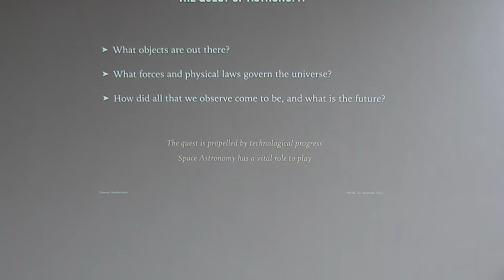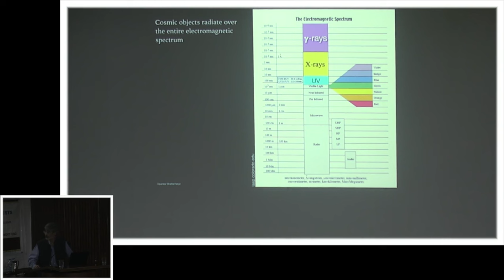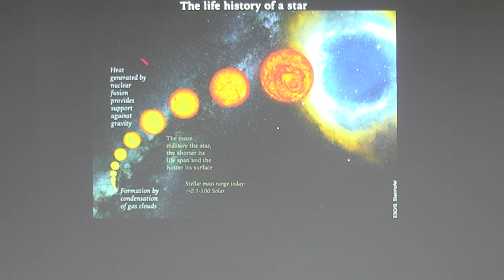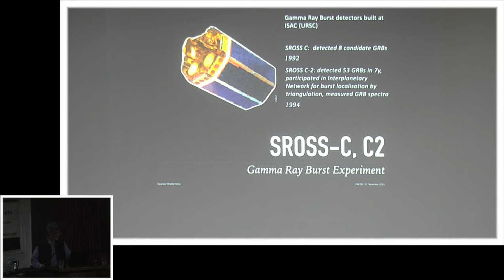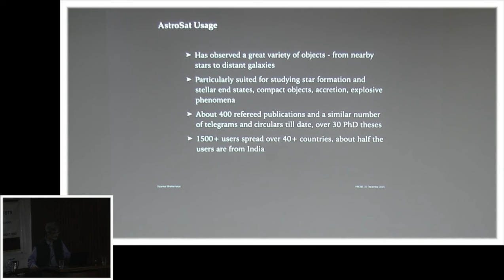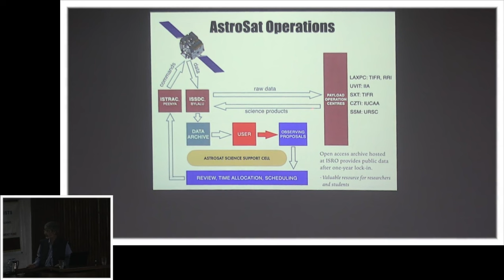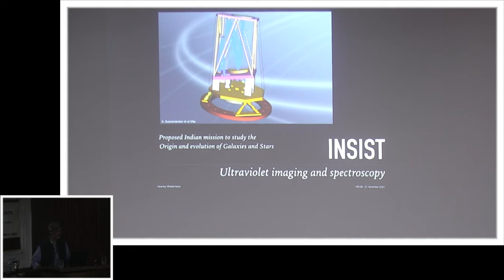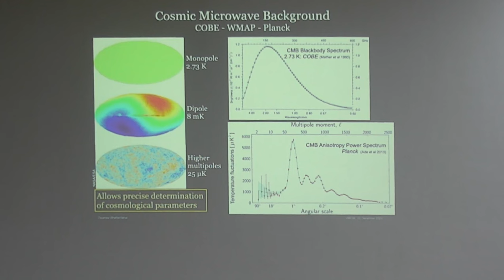Astronomy from Space: The India Story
Speaker:  Prof. Dipankar Bhattacharya, Ashoka University, Sonepat

Abstract:
Astronomical observations today span over large regions of the spectrum,
most of which are blocked by our atmosphere.  Astronomy from space-based platforms have thus become an essential part of modern investigations.
 From a modest beginning, India has built up extensive capabilities for
space astronomy over the years and is forging ahead with multiple
high-quality missions.  This lecture will recount the Indian journey in
this field, summarise the current achievements and introduce some of the
future programmes.  Opportunities for students at all levels to engage
with these missions are being created and will be discussed.

About the speaker:
Prof. Dipankar Bhattacharya is the Sunanda and Santimay Basu Chair
Professor in Astrophysics at Ashoka University. Prior to joining Ashoka
he was the Dean, Core Academic Programmes at the Inter-University Centre
for Astronomy and Astrophysics (IUCAA).
He received his Bachelors' and Masters' degrees in Physics from Jadavpur
University, Kolkata, and his PhD from the Indian Institute of Science,
Bengaluru. He carried out post-doctoral research at the University of
Amsterdam and the University of California, Santa Barbara and was a
member of the faculty at the Raman Research Institute, Bengaluru before
moving to IUCAA.
His research interests cover both theoretical astrophysics and
observational astronomy, with particular emphasis on High Energy
Astrophysics including compact stars, black holes and cosmic explosions.
He is closely associated with the Indian space astronomy mission
AstroSat and is the chair of its Science Working Group.